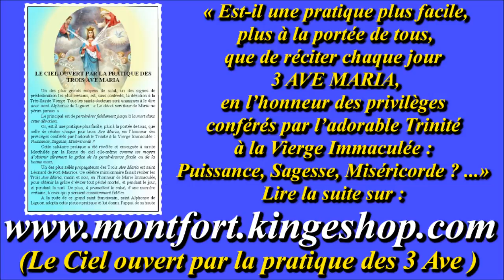43. Le bon missionnaire (cantique de St Louis-Marie Grignion de Montfort)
Compositeur-interprète : Gilbert Chevalier (aveugle) / Enregistrement : vers 1980

...En tout lieu, je m'écrie :
« Vive toujours Jésus,
Vive toujours Marie
Dans mon cœur et rien plus ! »
R./ En n'ayant rien,
Je possède tout bien.
Tout mon valant,
C'est d'être obéissant.

HISTORIQUE

Solesmes posséda ces chants :
À Fontgombault atterrit :
Éternellement reproduits.

Gilbert Chevalier
l'Aveugle-Vendéen

Gilbert Chevalier
l'Aveugle-Vendéen
(31/10/2014)